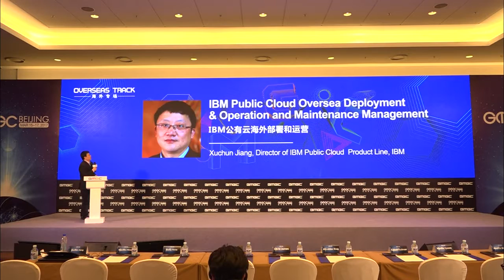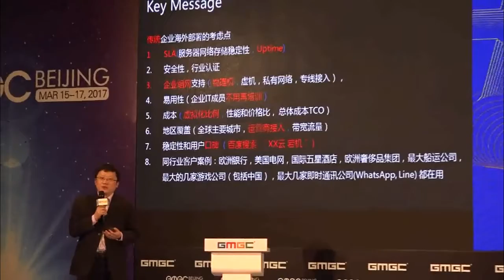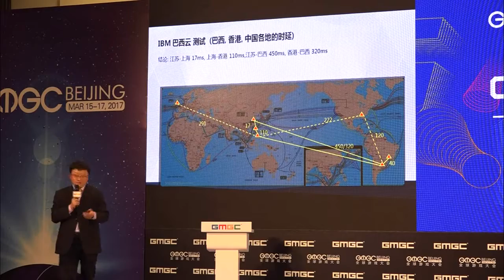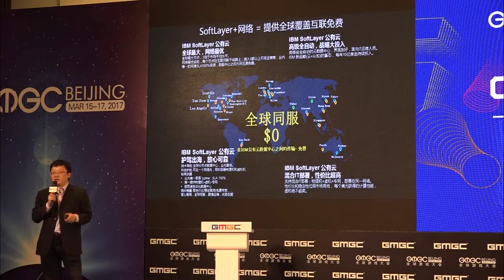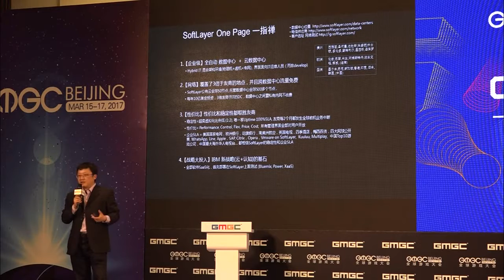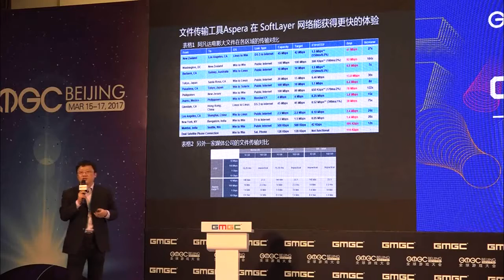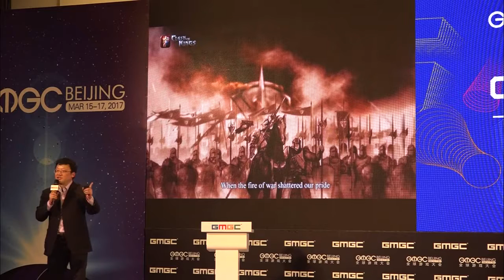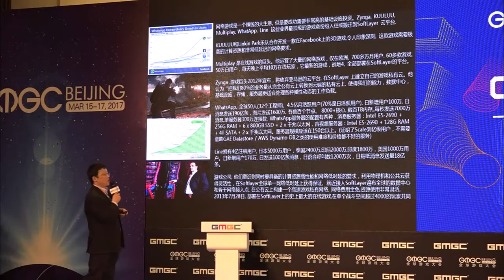IBM Public Cloud Overseas Deployment & Operation by IBM - GMGC Beijing 2017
GMGC Beijing 2017
Overseas Track (17th March 2017)

Keynote: IBM Public Cloud Overseas Deployment & Operation and Maintenance Management
Xuchun Jiang, Director of IBM Public Cloud  Product Line, IBM

About GMGC Beijing:
The Global Mobile Game Confederation (GMGC) 2017 in Beijing recently concluded. It is one of the largest gaming conference in China. With a total of six stages, hosted by renowned industry leaders on game development, and regional market.
GMGC Beijing 2017 brought together 38+ countries and more than 15,318 game developers, game publishers, investors and executives.

GMGC organizes the annual Global Game Congress in Beijing, other gaming industry events in Kunshan & Chengdu. Also, hosts a series of conferences in Southeast Asia and other global around the year seminars and networking events.